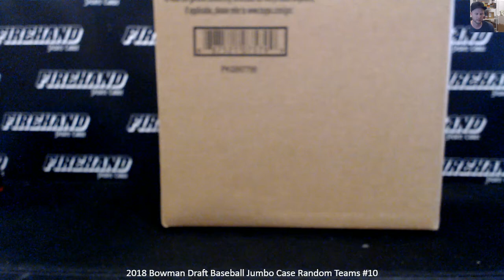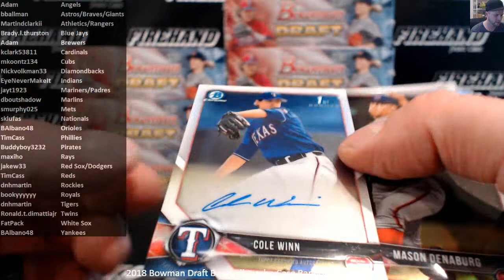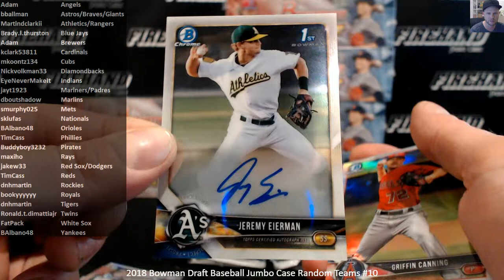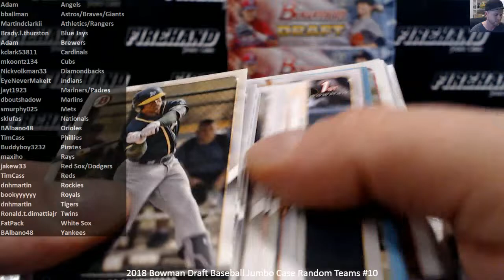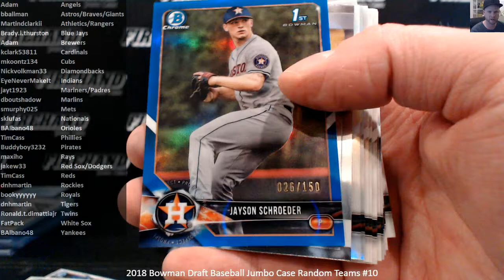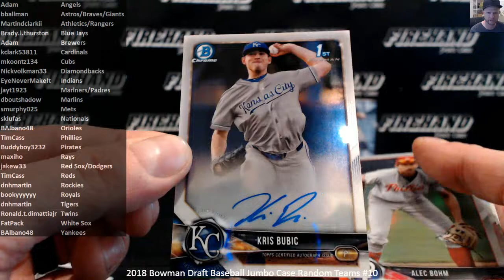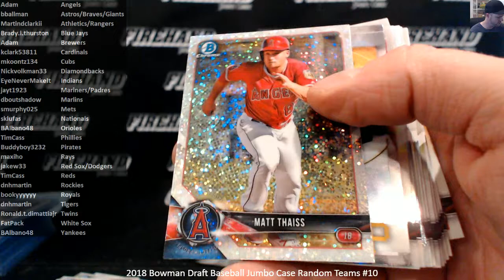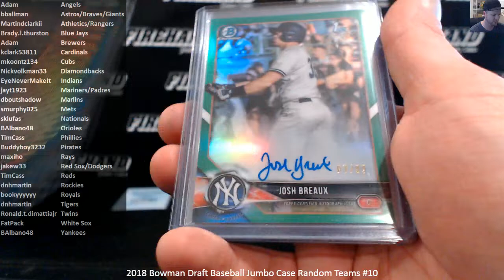2018 Bowman Draft Baseball Jumbo Case Random Teams #10 ~ 12/28/18